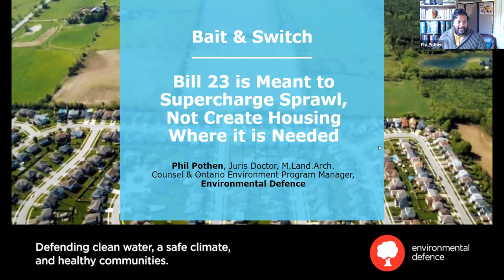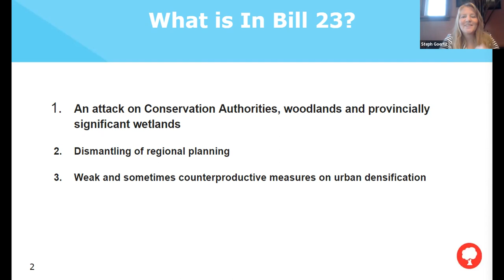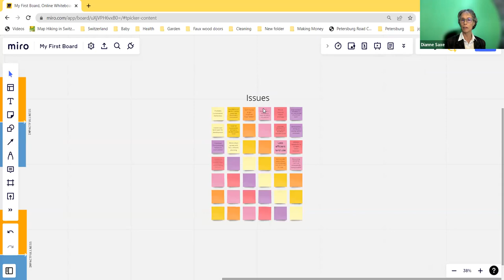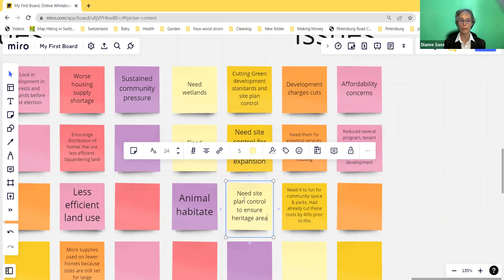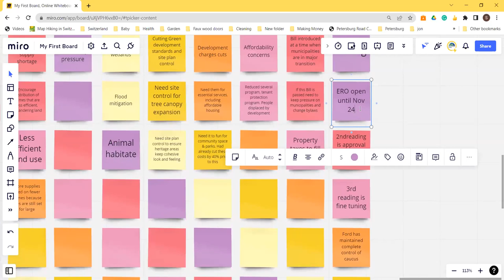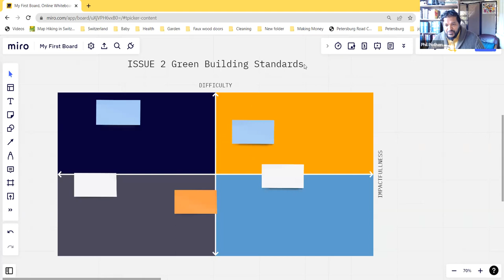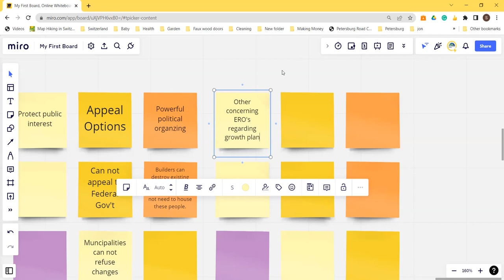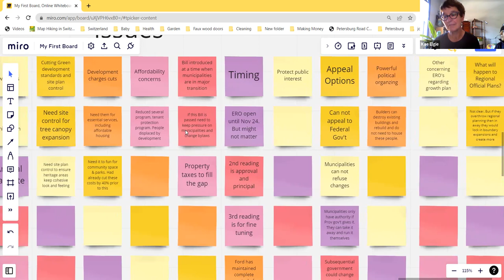Bill 23: Why Should You Care (Part 1 - Nov2)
Bill 23 is going through parliament at lightening speed. It went through the second reading in under a week. We have no time. Some of the key concerns in the bill are:

1. Removes key protections to our environment (wetlands, farmland, sensitive areas opened up and conservation authorities lose even more power).
2. Reduces affordable housing protection and money collected from municipalities to pay for affordable housing projects.
3. Significantly curtails all third-party appeal rights.
4. Reduces development fees which means our municipalities will have less money to fix roads, etc.Taxes will most likely increase because money will have to come from somewhere.
5. Allows the Minister to make amendments to an official plan.
6. Reduces the influence of conservation authorities that protect watersheds and green spaces and gives them much less say over where housing developments can proceed.
7. Weakens the rules on how to identify provincially significant wetlands so fewer of them would qualify for any protections that remain.
8. Potentially reduces all environmental review of all planning proposals by removing conservation authorities’ roles in development approval, planning, and environmental protection
9. The bill also proposes to allow development in currently protected wetlands, woodlands and wildlife habitat under a yet-to-be-defined “offsetting” program.
10. Conservation authorities will no longer be allowed to consider factors like pollution or land conservation when approving building permits,
11. Sharply limits 'Site plan control', which currently deals with design and compatibility issues like landscaping and drainage. Requirements for developments with less than 10 units would be removed, and site plan reviews for larger projects would focus only on health and safety issues rather than on overall compatibility and neighborhood impact
12. The bill sets a cap on the number of affordable units and the affordability period.
13. Nothing in the bill ensures new homes, built with public incentives, are kept affordable
14. Restricts who can engage in tribunal hearings, and what issues they can engage on, and increases the ability of the Tribunal to reject appeals, remove participants, and penalize those who raise concerns.

 Key Notes
- Dianne Saxe: New Toronto City Councillor, Former Environmental Commissioner of Ontario, Environmental Lawyer
- Phil Pothen: Environmental Defense

Actions you can take:
1. Complete this form to help mobilize across the province.
2. Reach out to as many organizations as possible from affordable housing, protection of our environment, unions working on clean energy, neighborhood associations.  Everyone needs to know about this Bill.
3. Email/call your MPP and MP, especially if they are from the Conservative party.
4. Amplify social media posts on the concerns about Bill 23,